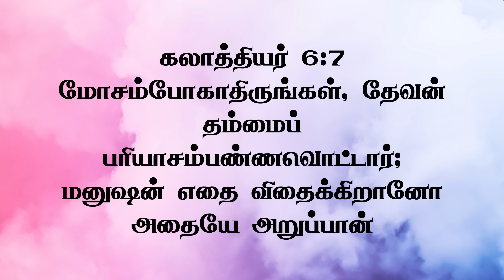An Eye Opening Message| Christian Must Watch |Tamil Christian Message| JasJemi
PASTOR.SUNDAR SINGH:
GOOGLE PAY, Paytm, PhonePe : 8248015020 (காணிக்கைக்கு மட்டும்)

ACCOUNT DETAILS:
A/C Name: JESUS GOES AHEAD MINISTRIES TRUST
Bank: KARUR VYSYA BANK
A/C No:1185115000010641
Branch: Ramanathapuram
IFSC Code : KVBL0001185

NAME : JASMINE VIOLA S
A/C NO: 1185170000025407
BANK: THE KARUR VYSYA BANK
IFSC CODE: KVBL0001185
BRANCH: RAMANATHAPURAM

NEW CHURCH ADDRESSS:
மேலகரம், தென்காசி,
தென்காசி மாவட்டம்-627818.

NEW CHURCH ADDRESSS:
Melagaram, Tenkasi,
Tenkasi Dt-627818.